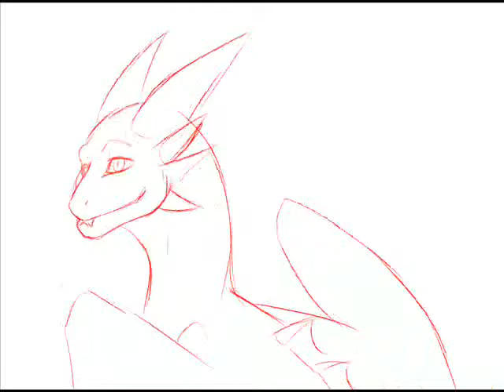dragon head turn animation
a sketchy animation of my old oc, pepsi :3
im working on the lineart r/n and it is taking forever lmao